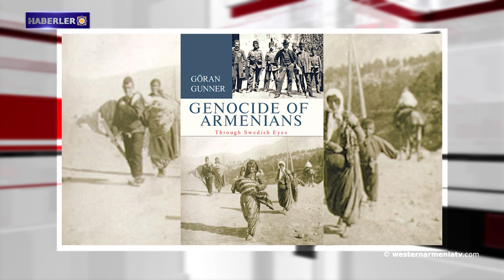Fransız parlamenterler Batı'ya Türkiye'yi durdurma çağrısında bulundu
1- Konstantinopolis'in tarihi eserleri çöpe dönüştü.
2- Artsakh Dışişleri Bakanı Babayan: Endişe ve paniğe gerek yok. Sizden yalnızca resmi haber akışını takip etmenizi ve provokasyonlara teslim olmamanızı rica ediyorum.
3- Artur Harutyunyan: Ermeni tarafı Artsakh'ta mevzi kaybetmedi.
4- Fransız parlamenterler Batı'ya Türkiye'yi durdurma çağrısında bulundu.
5- Batı Ermenistan’ın Samosat-Adıyaman’ın çöplükleri, yeni bir ekolojik felaketin nedeni.
6- Goran Güner: "İsveçlilerin gözünden Ermenilere uygulanan Soykırım ARMENOSİD.”
7- Batı Ermenistan’ın Samosat-Adıyaman'da 1600 yıllık 27 iskelet bulundu.
8- 20. yüzyılın Konstantinopolis'inin önde gelen Ermeni edebi ve kültürel şahsiyetlerinden Arşak Çobanyan'ın doğumunun 150. yıldönümüne adanmış konferans.